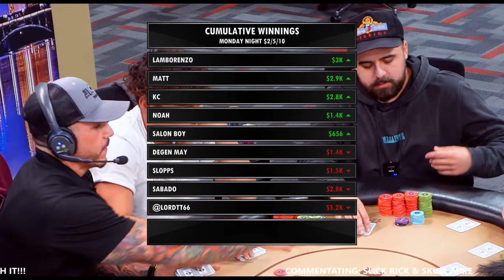Degen May Sops Up Slopps's Stack!